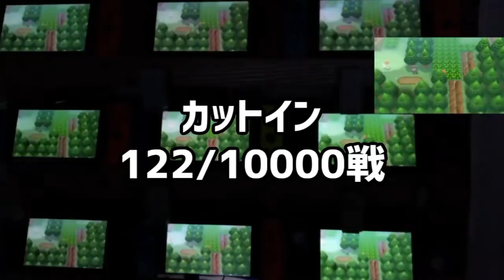【ポケモンBDSP】稀に入る謎カットインの発生率を1万回戦闘して検証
甘い香りは本当に神